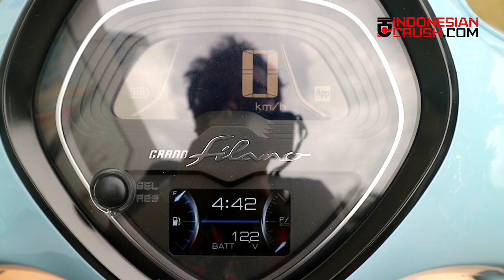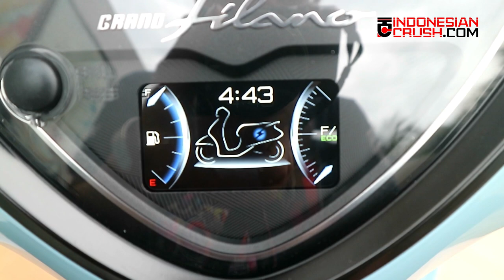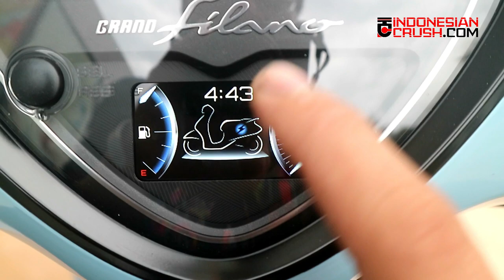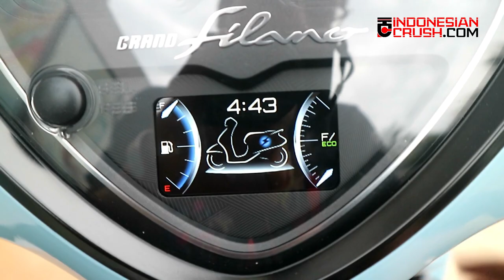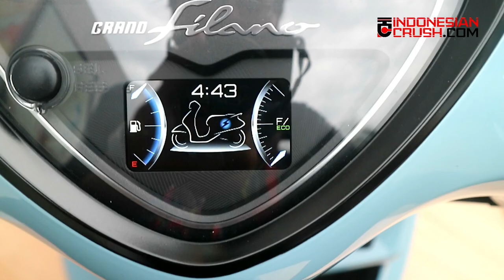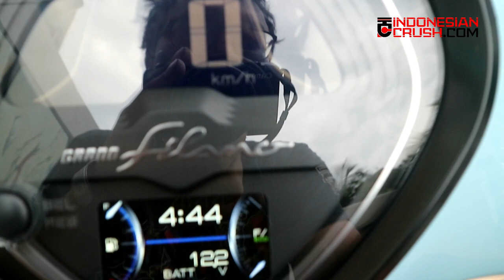YAMAHA GRAND FILANO PANEL SPEEDOMETER REVIEW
Review detil dari Speedometer Yamaha Grand Filano.
Full Digital dengan fitur tercanggih dikelasnya, ada Pesan Pembuka dan Penutup.

Pesan pembuka; "Welcome Abroad"
Pesan penutup; "See You Soon"